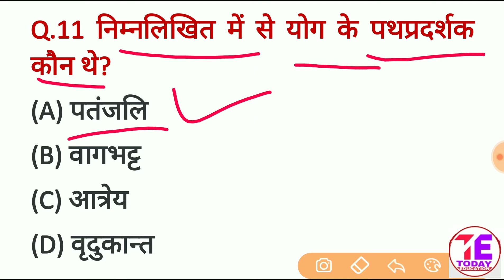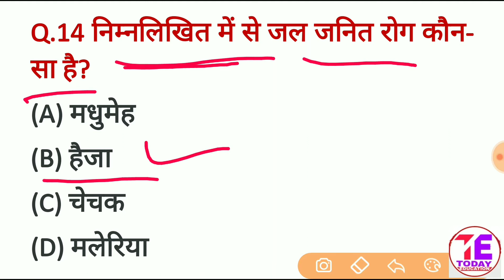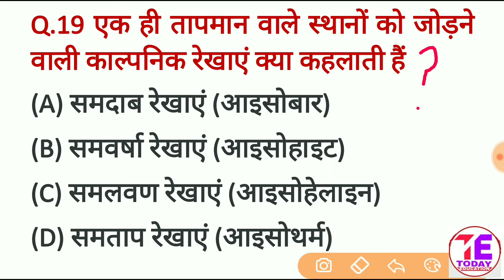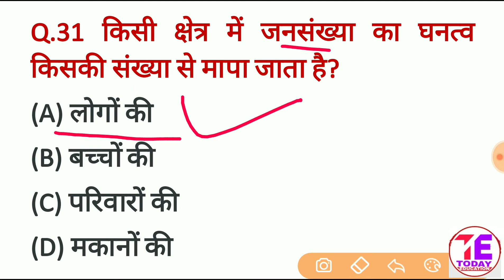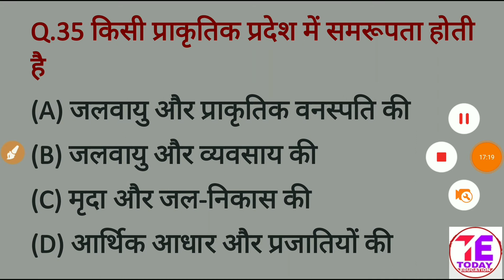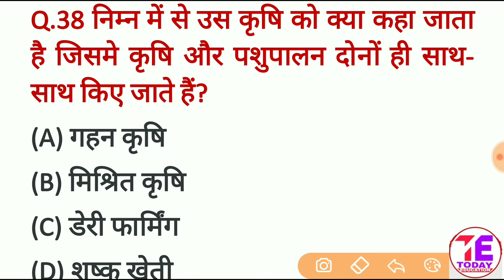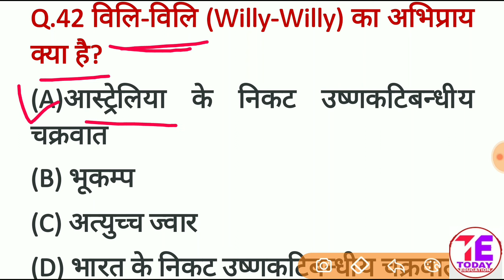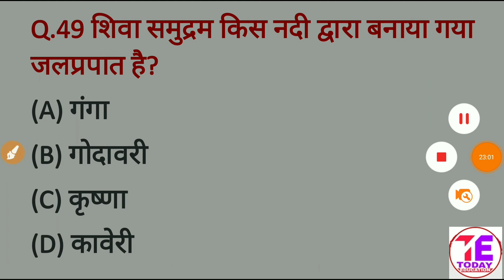🔴Live class General science & General knowledge For Railway NTPC Group D SSC MTS HSSC Cleark Part2